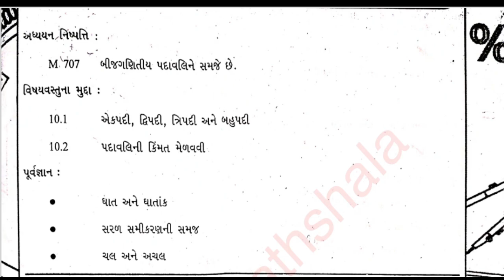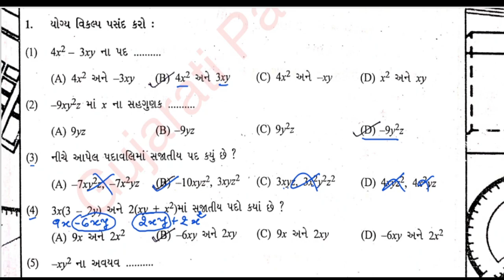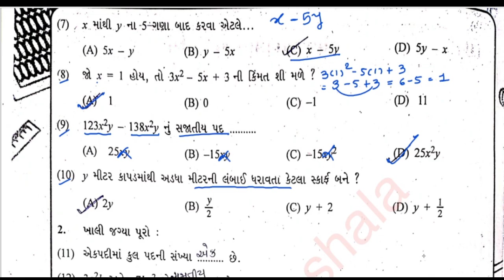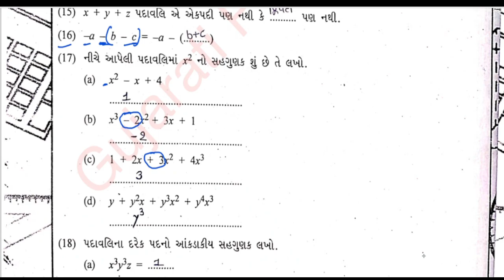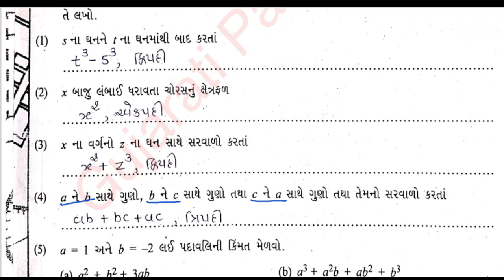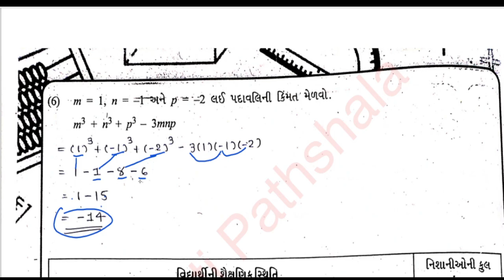Dhoran 7 Ganit Ch 10 Swadhyay Pothi |Std 7 Maths Ch 10 SwadhyayPothi |ધોરણ૭ ગણિત સ્વાધ્યાયપોથી પાઠ૧૦